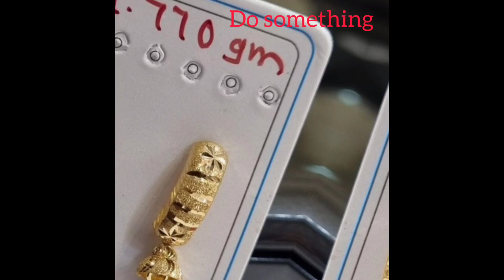gold earrings || latest earrings design 2023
gold earrings || earrings latest design 2023

Gold earrings design earrings daily use lock earrings design sone k kaan k sone ki bali
gold k jewellery gold ki earrings
gold collection